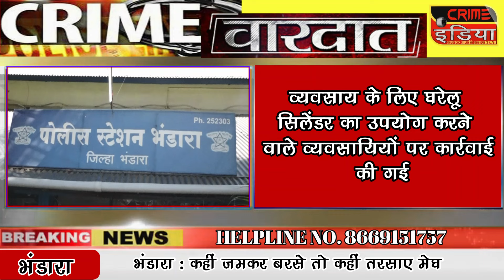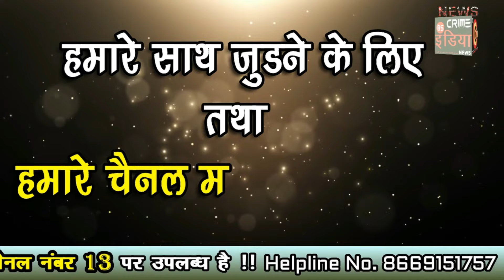cin- SPECIAL EPISODE: 415 - क्राइम वारदात !!